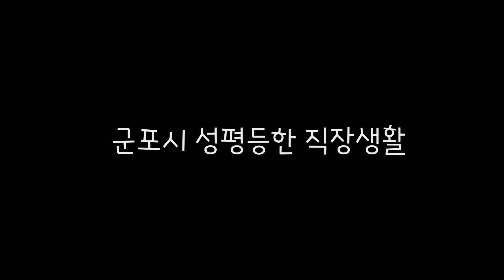군생 – 군포시 성평등한 직장 생활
직장, 학교 등에서 일어나기 쉬운 성차별 언어와 행동.
잘 모르고 했던 행동에도 성차별이 숨어있지 않았나요?
행복한 양성평등 공동체 문화를 위한 가이드라인을 지켜주세요